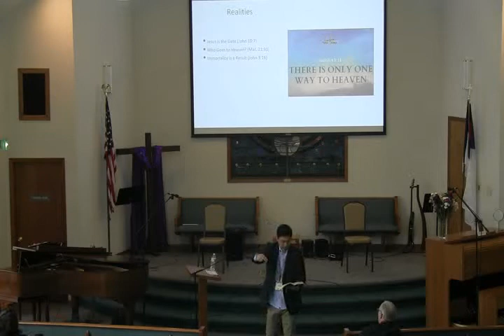Hillsboro SDA Worship 5/7/2022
Sermon: Building Blocks of Love
Pastor Danny Kim
We apologize for the bad recording. We had some major technical issues this week.